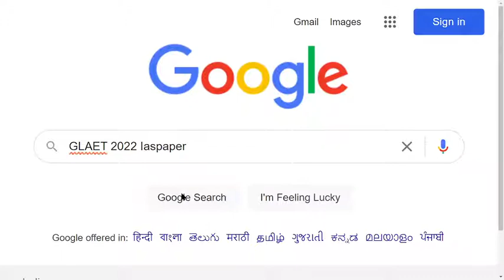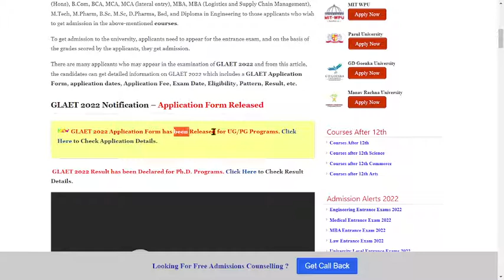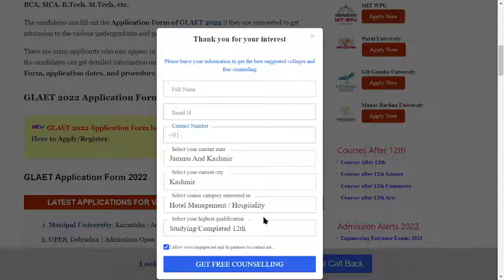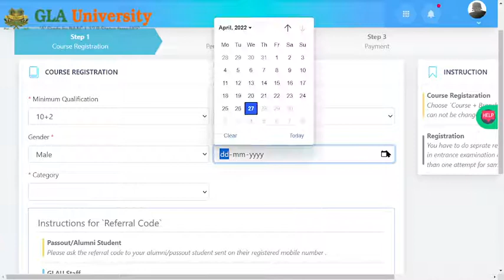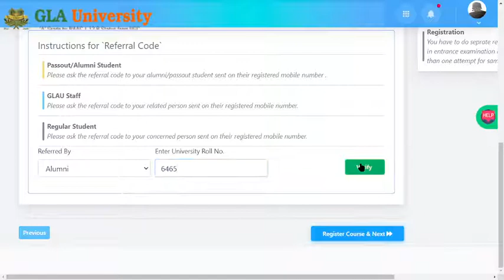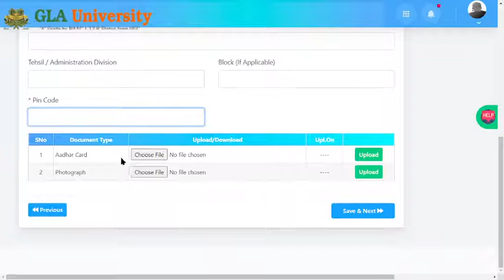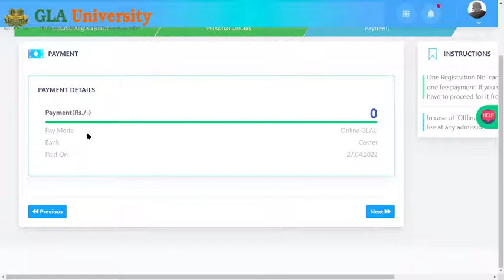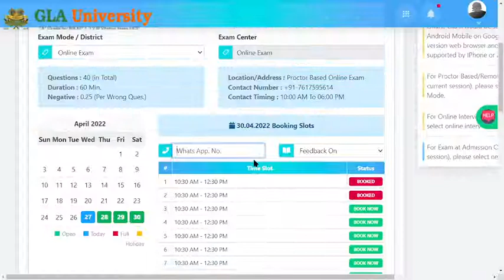GLAET 2022 Application (Started) - How to Fill GLAET 2022 Application Form Online Mode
GLAET 2022 Application Form has been Released for UG/PG Programs. The GLAET is popularly known as Ganeshi Lal Agrawal Entrance Test and this entrance test will be organized by the Ganeshi Lal Agrawal (GLA) University is a university that offers various UG and PG level programs including B.Tech